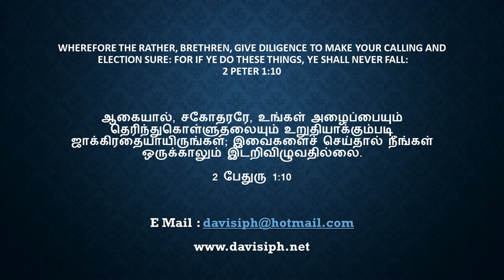BEWARE OF END TIME DECEPTION / கடைசிக்கால வஞ்சனைக்கு எச்சரிக்கையாயிருங்கள் (English / தமிழ்)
Part 3 from the series : Deliver thyself, O Zion.
"சீயோனே உன்னை விடுவித்துக்கொள்" என்னும் தொடர் போதனையின் மூன்றாம் பாகம்.

Recorded live during Wednesday evening service on 17th of March 2021 at Immanuel Prayer House.

Tamil Translation : Sis. Banu Davis